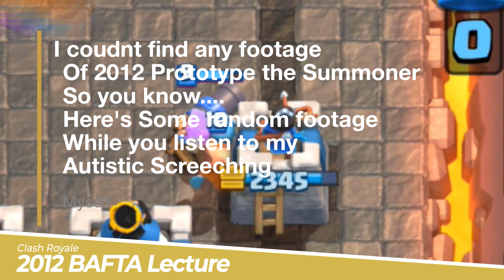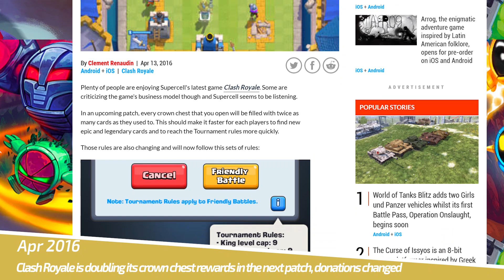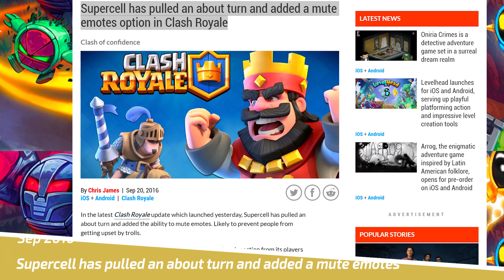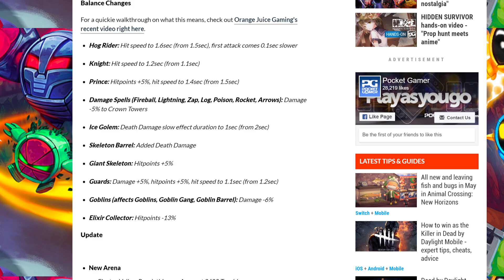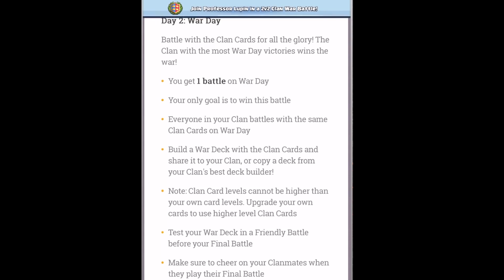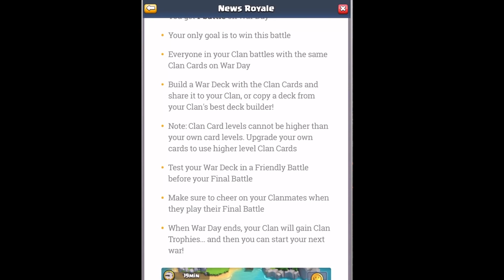Evolution of Clash Royale From 2012 to 2020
This Video is On The Evolution of - Clash Royale from its development stages in 2012 to Season 10 May 2020.

- Chillhop Music (very awesome chill music, yugeee thanks to Chillhop Music)

In our videos, we compile clips to fit under the guise of a compelling narrative with original commentary to showcase the evolution and development of a particular game, franchise, or games from a company. This classifies as a strong and compelling narrative for individual videos.